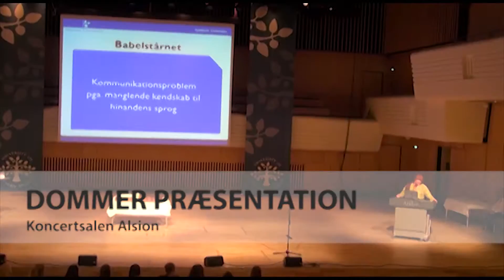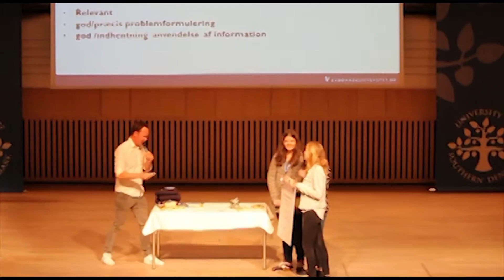Projektmesterskabet 2015 - Forskningens Døgn 2015 på SDU Campus Sønderborg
500 skoleelever fra 7. og 8. klasse i Sønderborg Kommune dystede i konkurrencen Projektmesterskabet om at fremlægge det bedste gruppeprojekt. Jacob Riising var med som vært. Elever fra Ulkebøl Skole løb med Publikumsprisen for projektet om Mars One, mens dommerprisen gik til elever fra Broager Skole for projektet Ungdomsdepressioner.